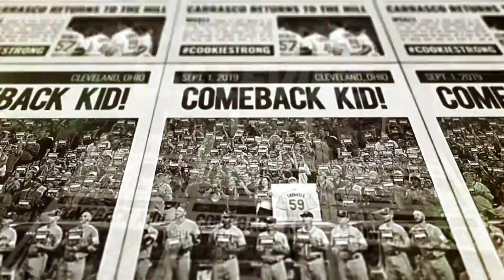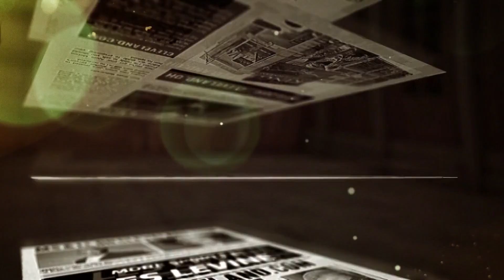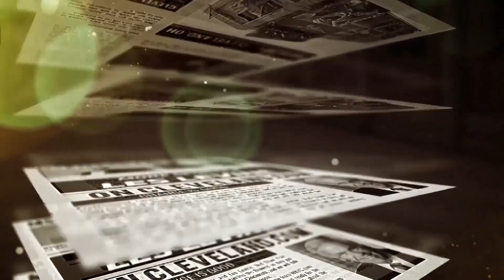More Sports & Les Levine Weekend Winner's- 1-1-21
Dave Bacon and Dan Labbe of Cleveland.com preview the Browns/Steelers game